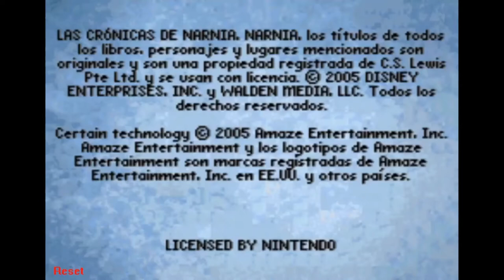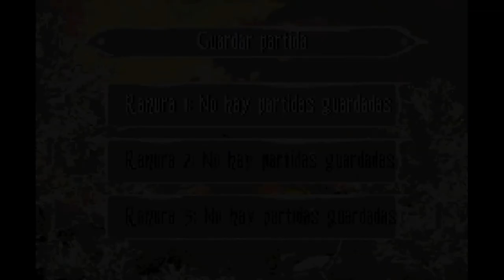Narnia: El León La Bruja y El Armario | LONGPLAY ESPAÑOL